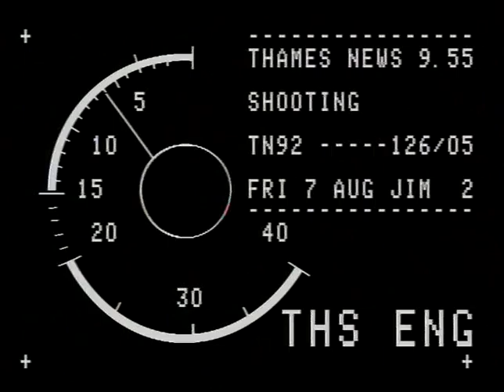TN-92-126-005.m4v | Thames News Archive Footage